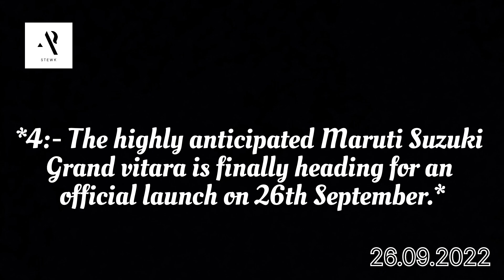Top Headlines | 26.09.22 | By- Shivani Raj | STEWK AP NEWS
Document from Anubhab Samal